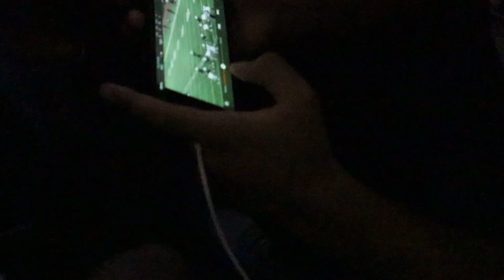LIBERTY LEAGUE CHAMPS | Ithaca College Gameday Vlog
Join me as I take you guys behind the scenes of Championship week with Ithaca College Football. Watch until the end to see never before seen footage of the 22' Bombers historic week.

To my brothers, I hope you enjoy this video half as much as I did making it.

Huge Shoutout to @PeterRaider & @martadkcreative and the rest of Ithaca College creative team for footage of the game and thumbnail.